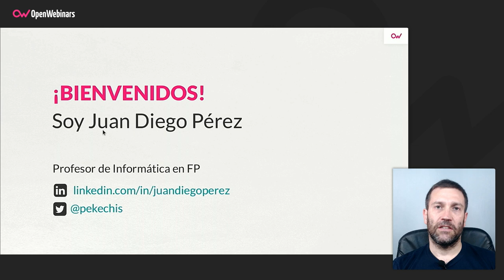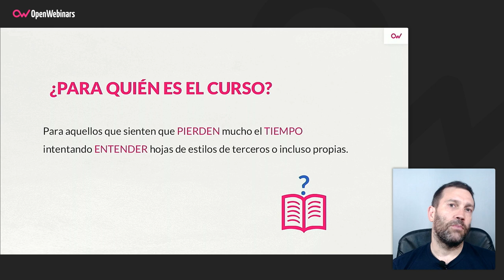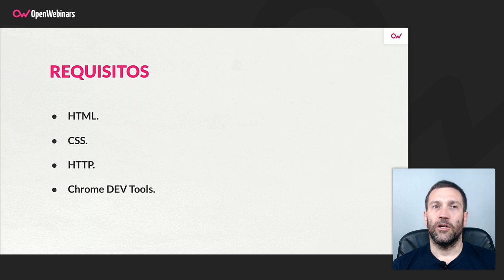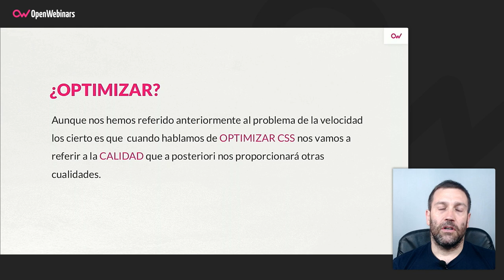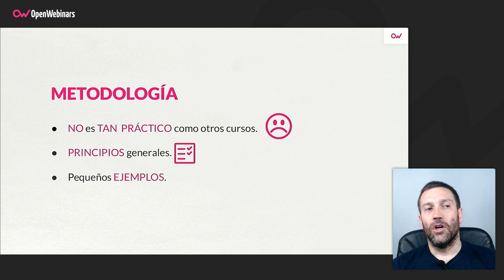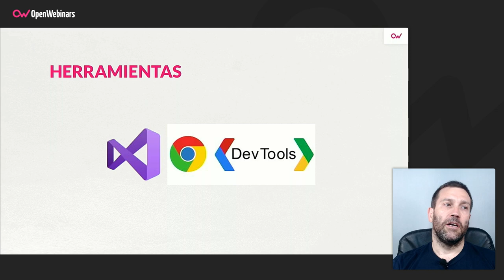Curso de Optimización CSS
Conoce los factores a tener en cuenta para optimizar tu código CSS y aprende a optimizar los procesos de desarrollo de hojas de estilos para hacerlos más eficientes, además de usar algunas de las herramientas y metodologías que ayudan en ese proceso.

- Identificar los factores que influyen en el proceso de creación de hojas de estilos.
- Optimizar los procesos de desarrollo de hojas de estilos para hacerlos más eficientes.
- Conocer y utilizar algunas de las herramientas y metodologías que nos ayudarán en el proceso.